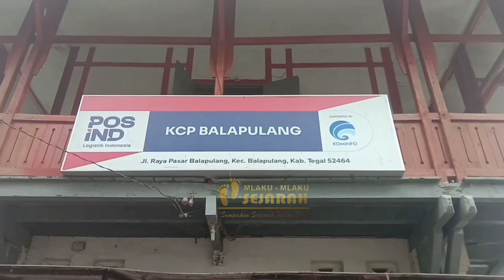KANTOR POS LEGEND DI BALAPULANG